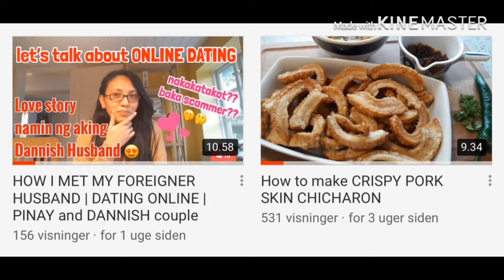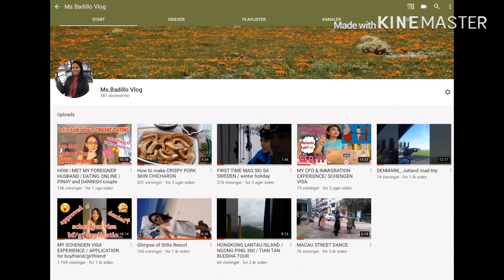Happy 600 subscribers and friends